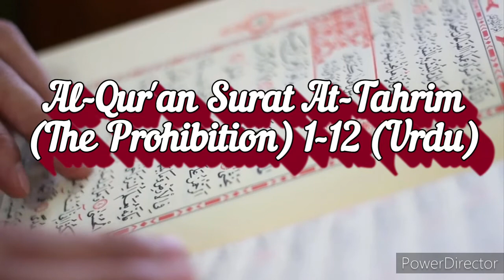Al-Qur'an Surat At-Tahrim (The Prohibition) Ayath 1-12 (Urdu)